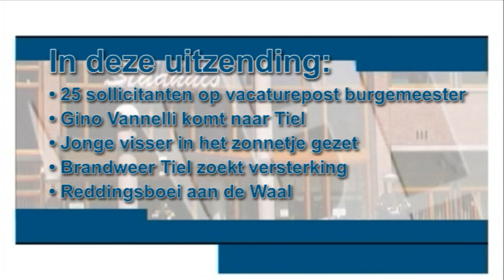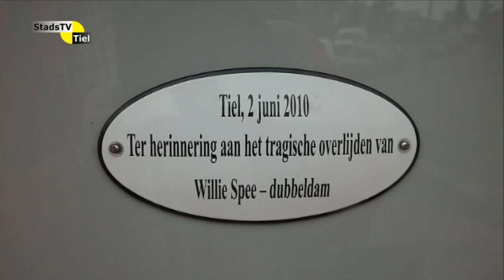StadsTV Tiel Actueel 25 juni 2011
-25 sollicitanten op vacaturepost burgemeester
-Gino Vannelli komt naar Tiel
-Jonge visser in het zonnetje gezet
-Brandweer zoekt versterking
-Reddingsboei aan de Waal